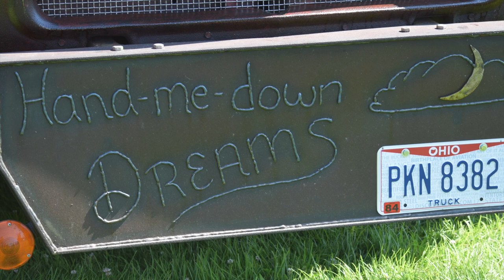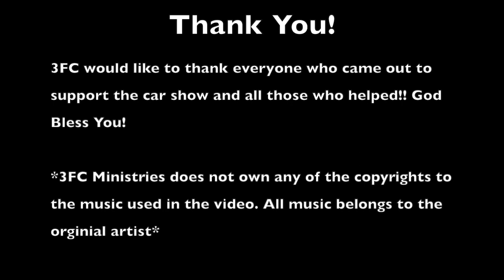Rats by the River 2019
3FC Ministries does not own any copyright to the music used in the video.